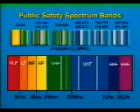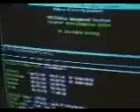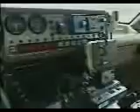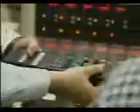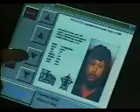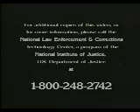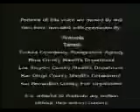psp radio 2